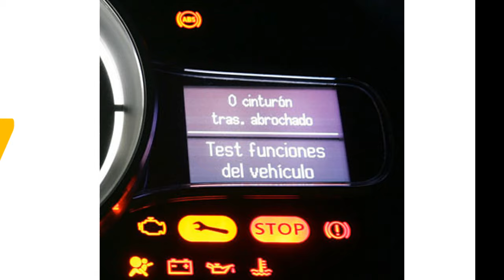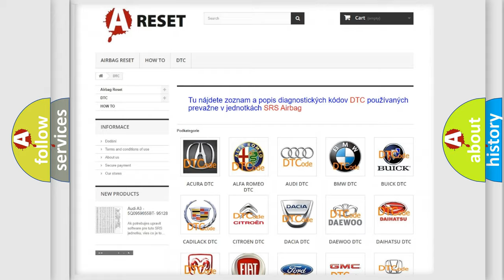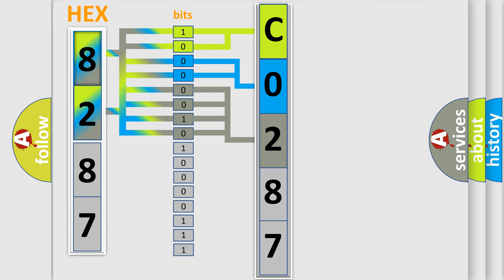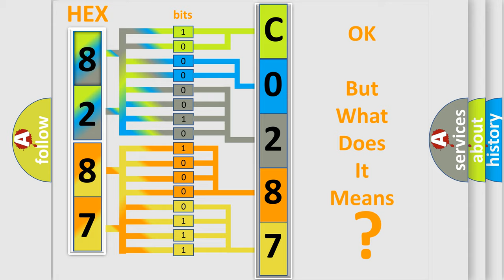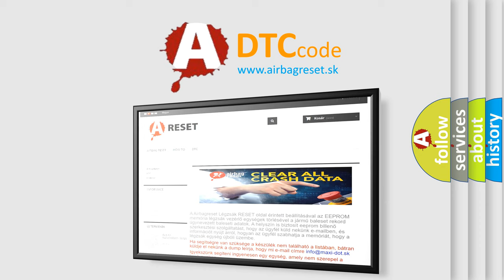DTC GMC C0287-11 Short Explanation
Contents:
0:21 Basic DTC analysis according to OBD2 protocol standard.
1:48 Insight into programming
2:58 A diagnostically understandable description of the Diagnostic Trouble Code
3:05 Basic error definition

Make:
GMC
Code:
C0287 11
Definition:
Knob Background Illumination - Component Failures
Description:
The Electronic Shift Module (ESM) performs various internal tests to verify proper controller operation. This Diagnostic Trouble Code (DTC) indicates that there is a problem with the Shifter indicator Light Emitting Diodes (LEDs).
Cause:
Electronic Shift Module (Esm)
Failure Type: